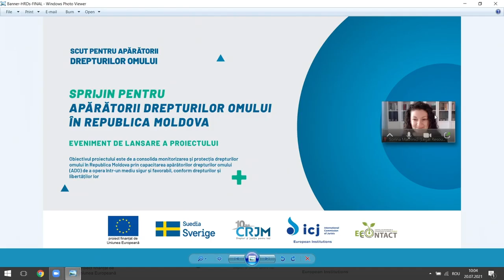Lansare „Scut pentru apărătorii drepturilor omului – Sprijin apărătorilor drepturilor omului în RM”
Evenimentul de lansare a proiectului „Scut pentru apărătorii drepturilor omului – Sprijin apărătorilor drepturilor omului în Republica Moldova”